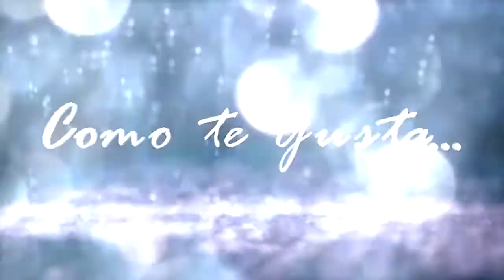A Love Electric. Concierto León, Guanajuato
Desde el bar El Callejón, después de su clínica para músicos.